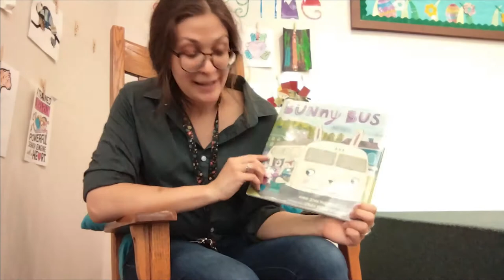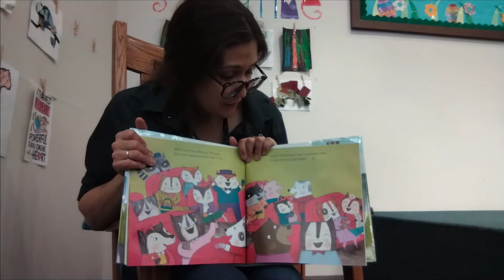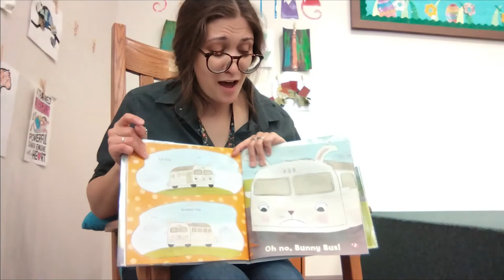Storytime "Bunny Bus" by Ammi-Joan Paquette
Join Miss Taylor at the library for an Easter story with online Storytime at the Giddings Public Library.